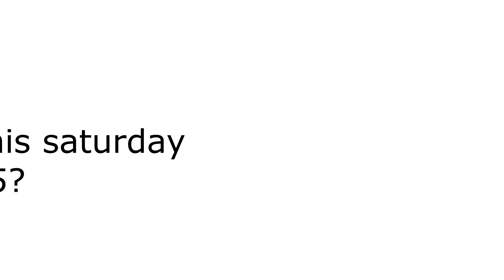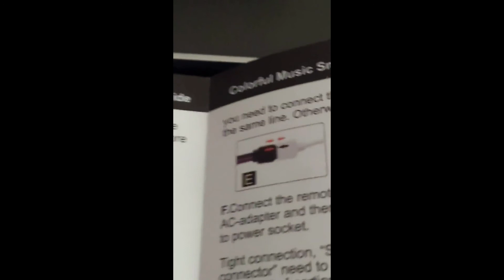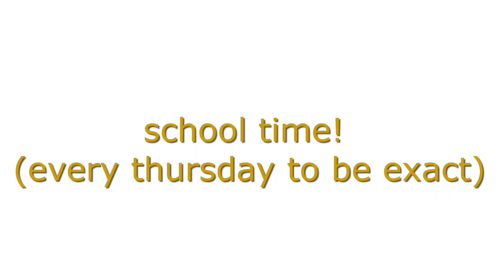another fun vlog! :D *room update* *first day of school*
~l i n k s~

~ o t h e r  n e e d e d  i n f o r m a t i o n~
School: Mcphs
Major: Pre-med